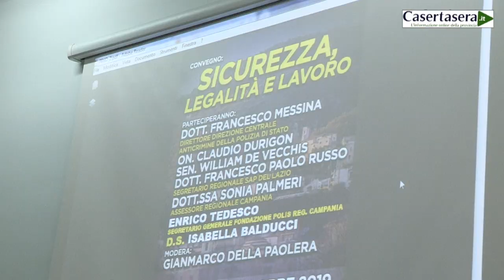Sicurezza e Lavoro in convegno: parla Russo sulla Tragedia di Trieste...e sullo chef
Sicurezza e Lavoro in convegno: parla Russo sulla Tragedia di Trieste e sulle dichiarazioni del famoso chef.